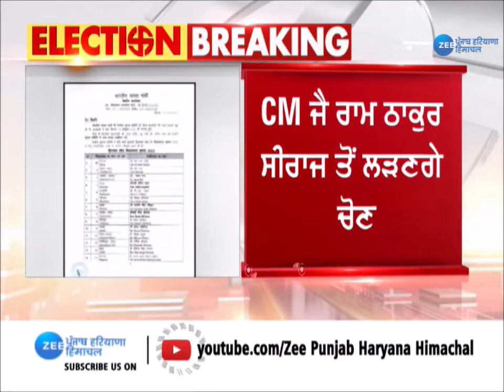ਹਿਮਾਚਲ ਚੋਣਾਂ: ਭਾਜਪਾ ਨੇ ਉਮੀਦਵਾਰਾਂ ਦੀ ਪਹਿਲੀ ਸੂਚੀ ਕੀਤੀ ਜਾਰੀ, ਦੇਖੋ ਕੌਣ ਕਿਥੋਂ ਲੜ੍ਹ ਰਿਹਾ ਹੈ ਚੋਣ ?|ZeePHH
ਹਿਮਾਚਲ ਚੋਣਾਂ: ਭਾਜਪਾ ਨੇ ਉਮੀਦਵਾਰਾਂ ਦੀ ਪਹਿਲੀ ਸੂਚੀ ਕੀਤੀ ਜਾਰੀ, ਦੇਖੋ ਕੌਣ ਕਿਥੋਂ ਲੜ੍ਹ ਰਿਹਾ ਹੈ ਚੋਣ ?